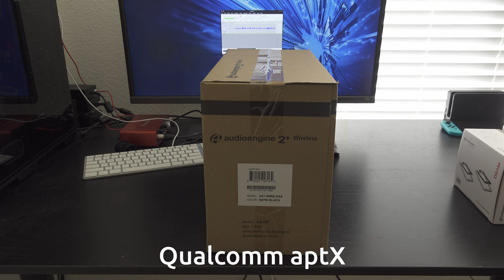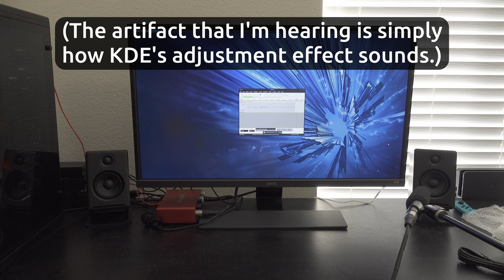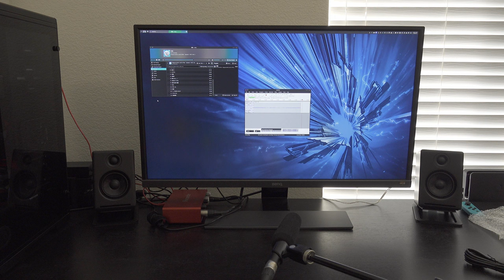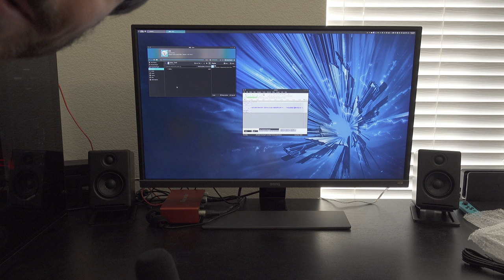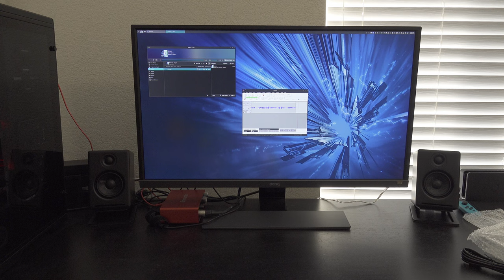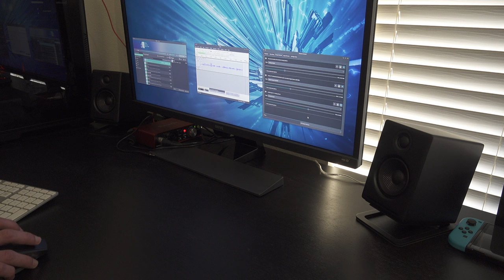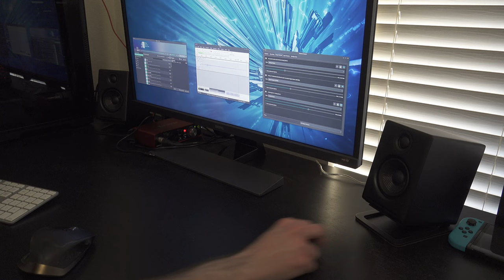Audioengine A2+ Desktop Speakers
Need a compact set of loudspeakers for your desk? Join me as I unbox the Audioengine A2+ desktop speakers and discuss my first impressions of their sound and aesthetics.